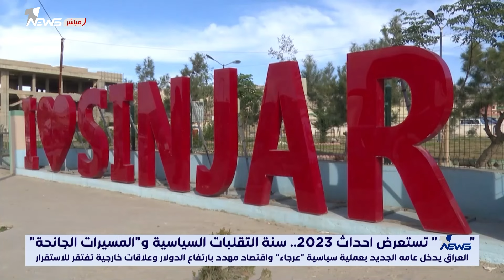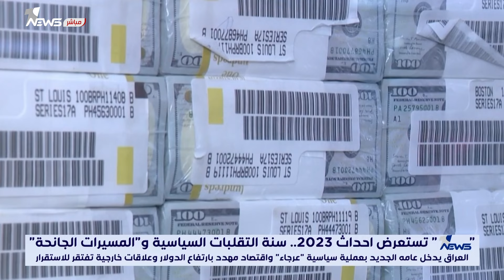"وان نيوز" تستعرض احداث 2023.. ابرز ما جرى وما الذي سيحدث في قادم الايام؟